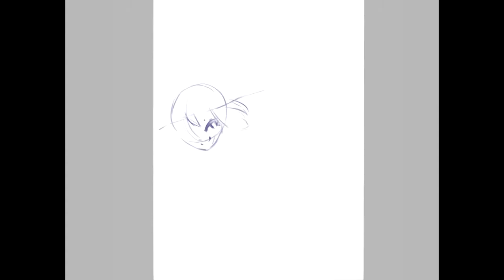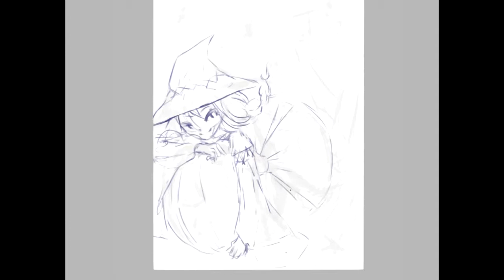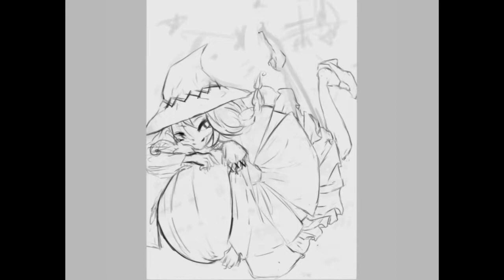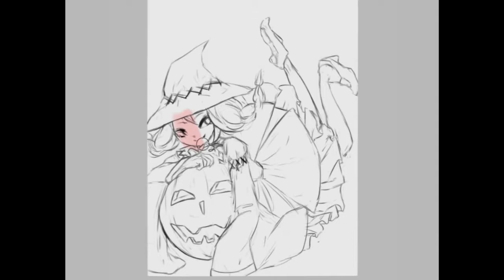【SAI SPEEDPAINT】Happy Spoopy month uwu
✦ time: ~3,5h

0:00 Bad Apple music box ver. (remix by SantaGoneMad on youtube
4:42 Liz Triangle - The Children's World
9:21 Pocket Mirror OST - Midnight Circus
12:13 Chiyoko - Alice's Mad Tea Party
15:24 xhloe ft. 初音ミク -トランキライザ
18:22 MARETU ft. 初音ミク - マインドブランド
22:45 Fran Bow OST - Smell (extended by (I believe) 10_Mins_Ch on youtube